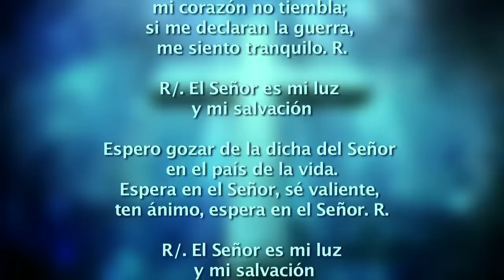Evangelio de hoy Lunes 10 de Abril 2017 lo tenía guardado para el día de mi sepultura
Juan 12,1-11 lo tenía guardado para el día de mi sepultura
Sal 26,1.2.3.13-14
R/. El Señor es mi luz y mi salvación
 Isaías 42,1-7 Mirad a mi siervo, a quien sostengo; mi elegido, en quien me complazco